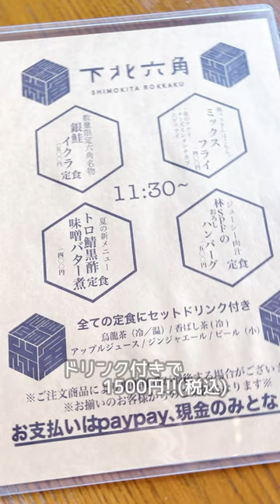【下北六角】で1番人気‼︎＼銀鮭イクラ定食／大満足のランチ♡